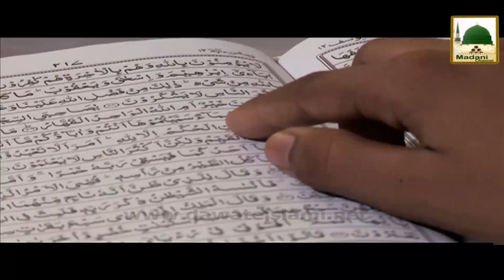Sunnatain Aur Aadaab - Khana Khanay Say Pehlay Aur Bad Ka Wuzu (2)